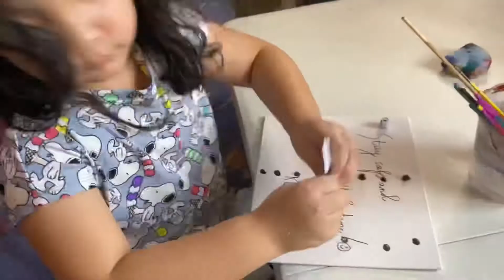FUN TIME WITH KALEENA - Artwork on Reverse!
Kaleena having a very nice time painting her version of the galaxy using acrylic paint on canvas - but on reverse!

This is episode no. 16 :)